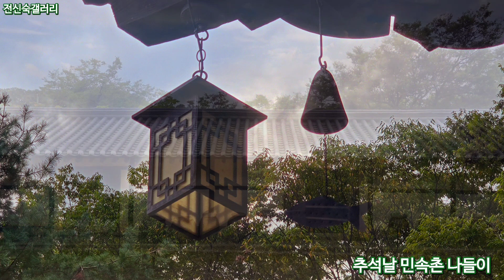추석날 용인 민속촌으로나들이,🚗🚙